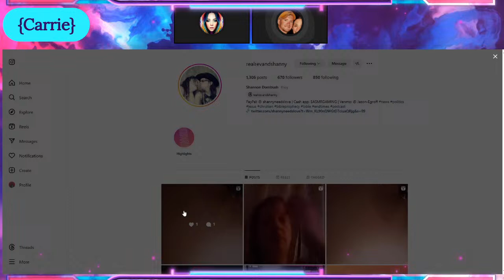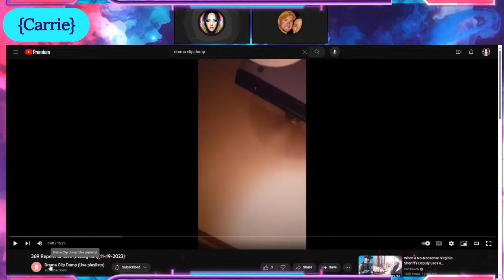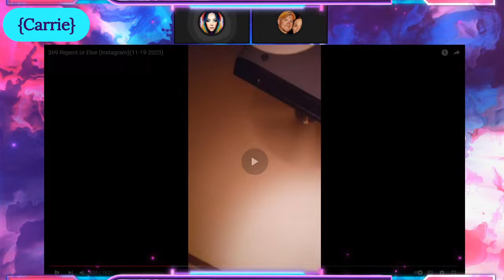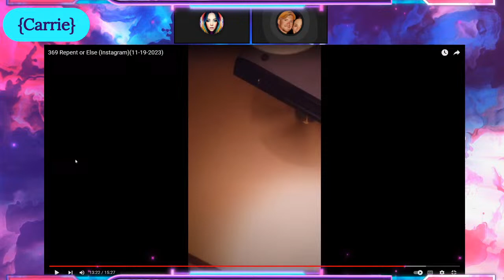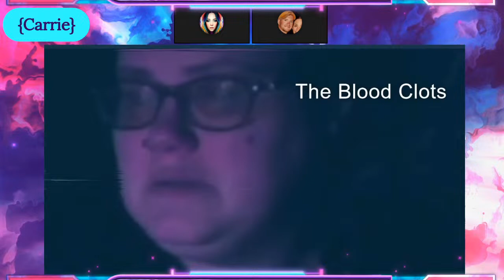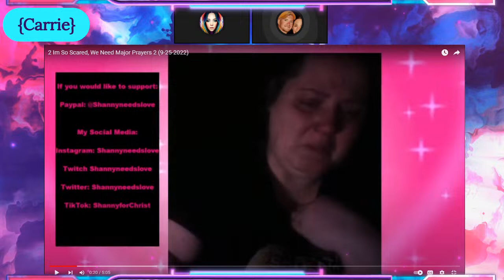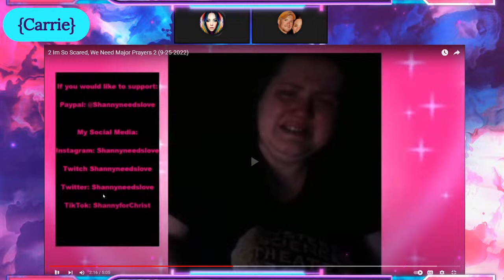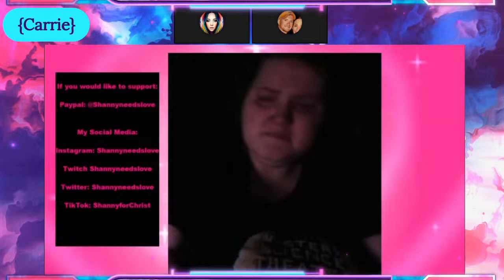Shanny Live Part 2 - 11/19/23